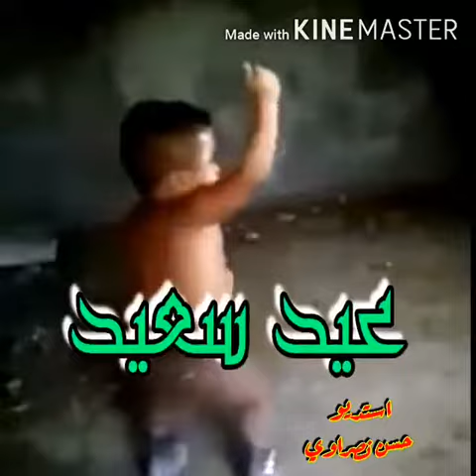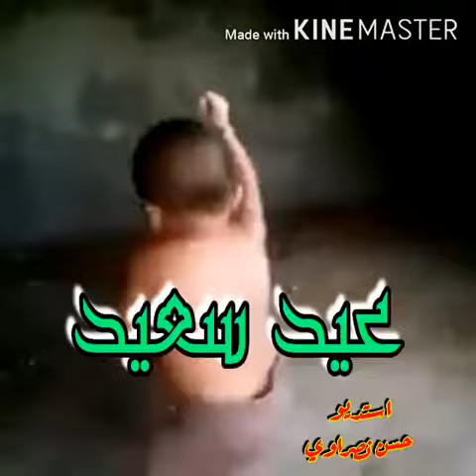عيد سعيد عليكم